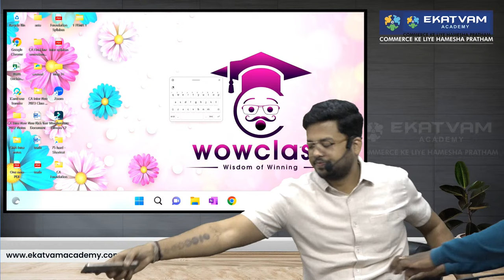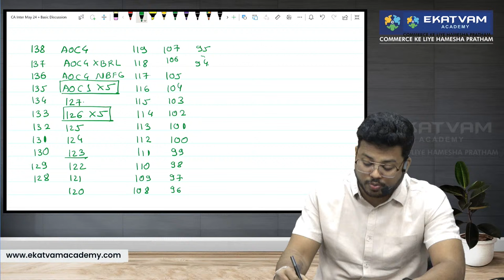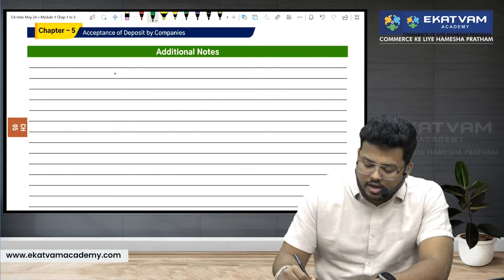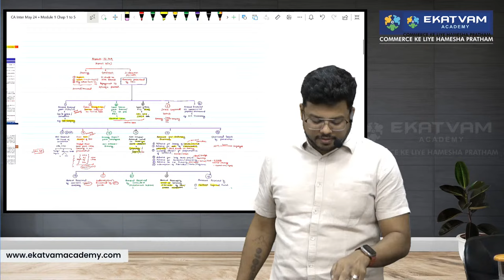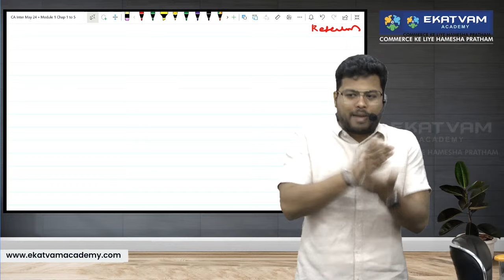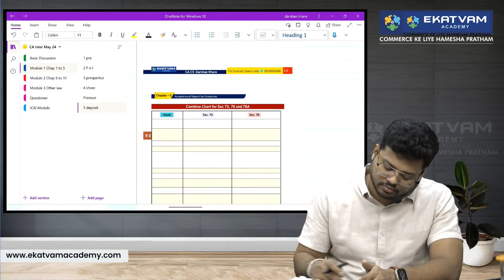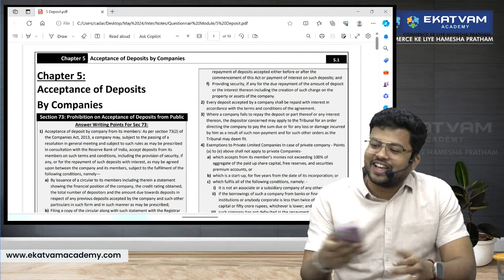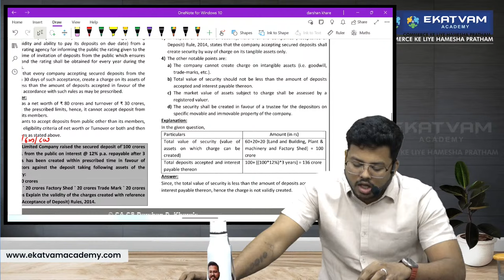Lec Deposit 1 | CA Inter Law Free Fasttrack Sep 24 /Jan 25 Exam | CA Darshan Khare